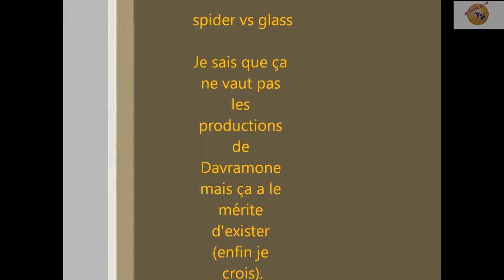Trans-Performers: Glass Man 2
Le retour de Glass Man, réalisé par Gigantus